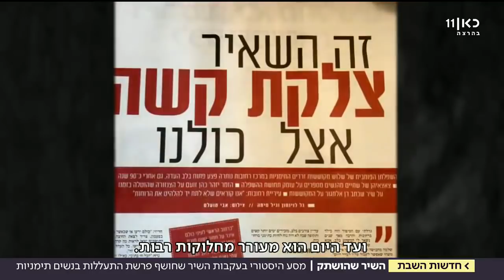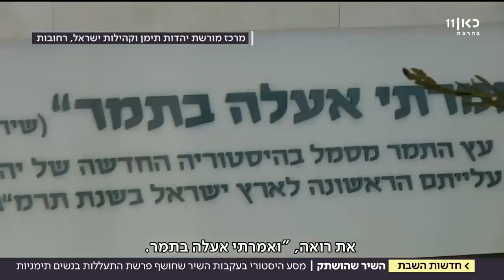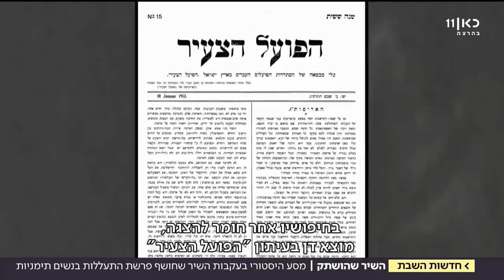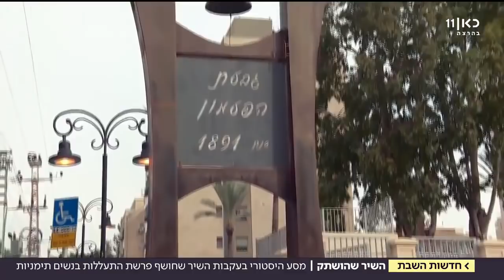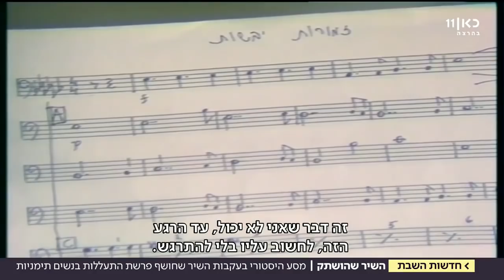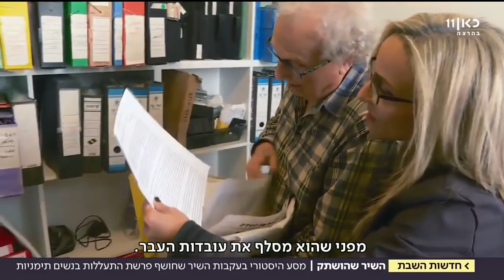זמורות יבשות והעדה התימנית - כתבה בחדשות "כאן"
כתבתה של עידית בן שימול בתאגיד השידור "כאן" אודות הסיפור שמאחורי שירו של דן אלמגור "זמורות יבשות". שודר בחדשות השבת, "כאן", תאגיד השידור בתאריך 30.12.17